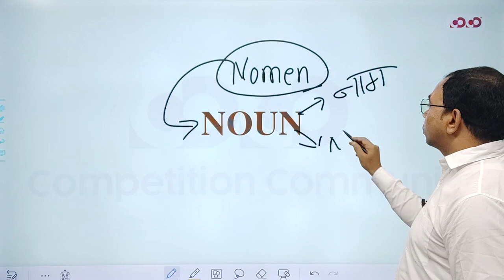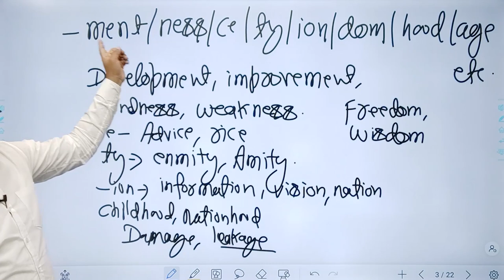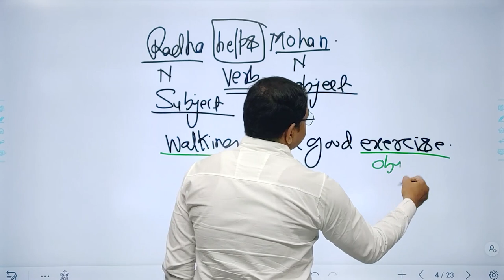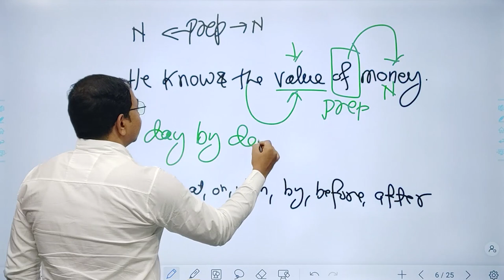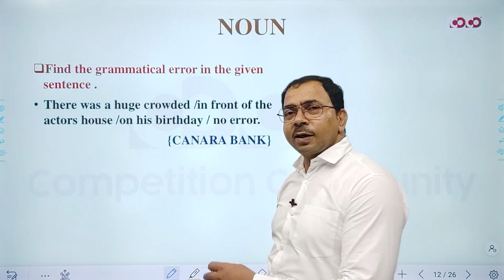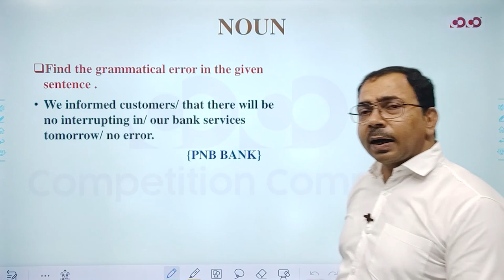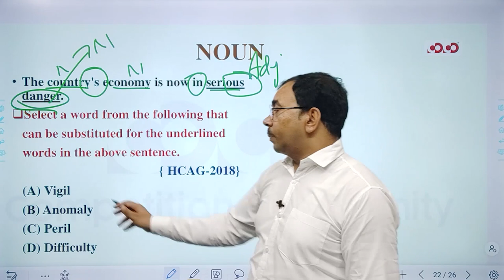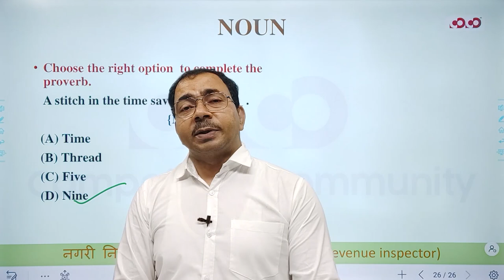Question Session Program | English | lecture-1| Noun(Part-01) | By Ajit Sir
 Per week 1 videos on  Sunday.
 Smart study and short tricks पर आधारित आकलन होगा|
 अगर इस दौरान कोई छ.ग. व्यापम या अन्य English पर आधारित परीक्षाएं शासन द्वारा आयोजित की जाती है तो आयोजन पश्चात English के प्रश्न को हाल कराया जाएगा| इस प्रक्रिया पश्चात भी अगर कोई परीक्षाएं होती है तो उसे भी हल कराया जाएगा|